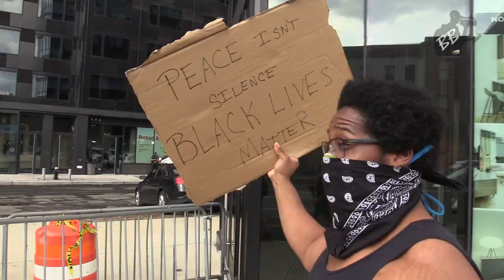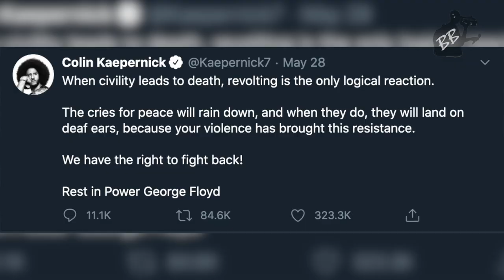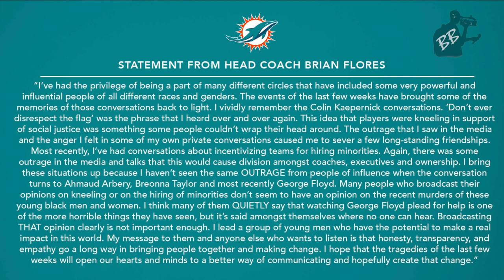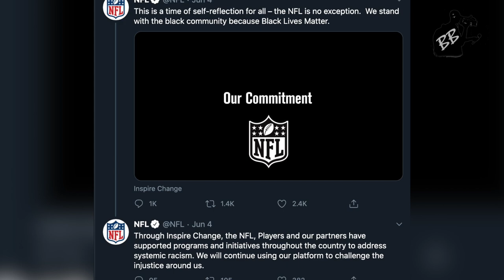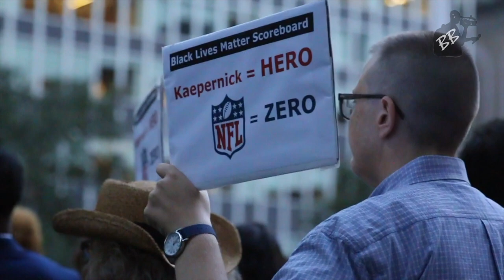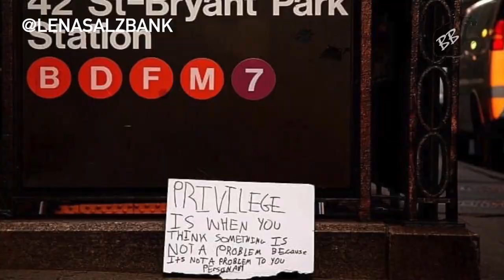Dexter Henry 2021 Sports Correspondent Reel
Dexter Henry is a versatile award-winning sports correspondent who currently serves as correspondent for 'Sideline Stories' and Bader Media Group.